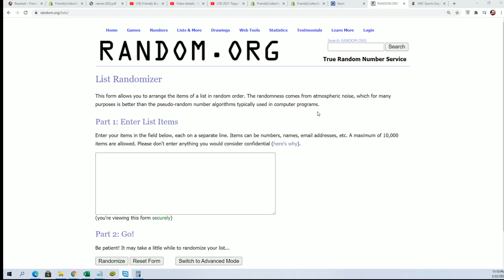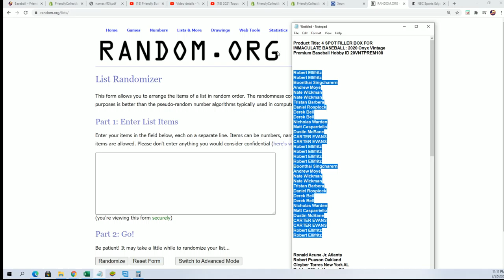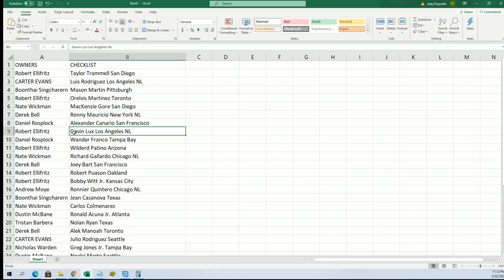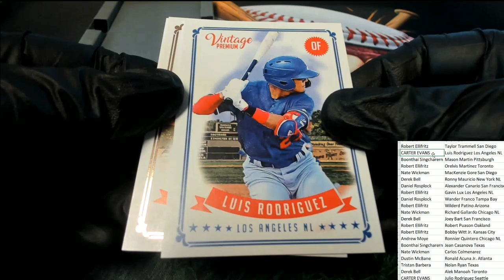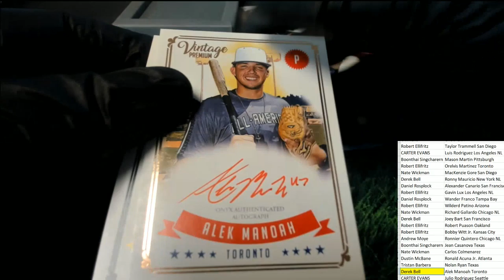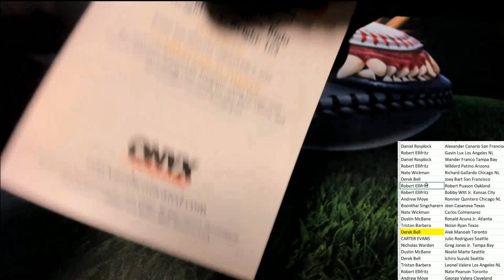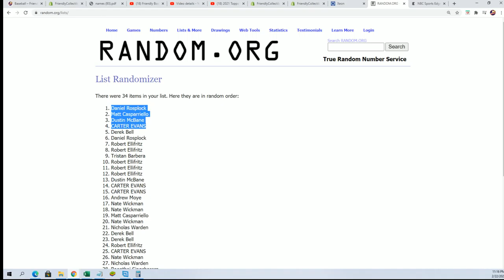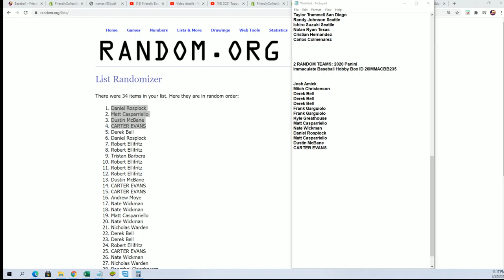2020 Onyx Vintage Premium Baseball FILLER BOX ID 20VNTPREM108